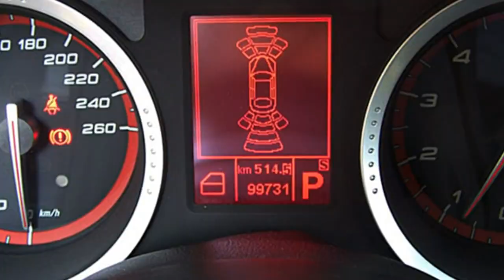Alfa Romeo 159 Sportwagon FCA Motor Village Berlin jetzt Stell.